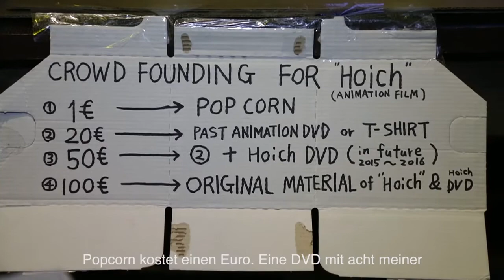Internet-Schwarzmarkt: Analoges Crowdsourcing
Der Animationskünstler Hoji Tsuchiya will über analoges Crowdsourcing versuchen, seinen nächsten Film zu finanzieren.